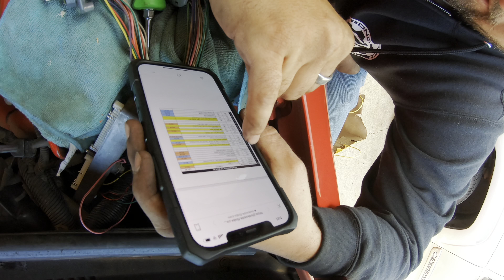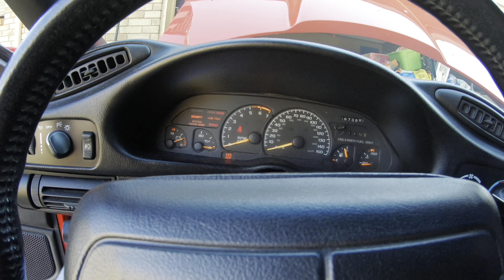0411 PCM Swap!! 96 Camaro SS LT1 Pt.1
This is sorta how to 0411 pcm swap a 96/97 LT1 F body
Mods are:
0411 pcm swap Strong Speed Works tune
40# injectors
Comp Cam 230/236 576/570 113lsa
Ported heads
Long tube headers
Flowmaster cat back